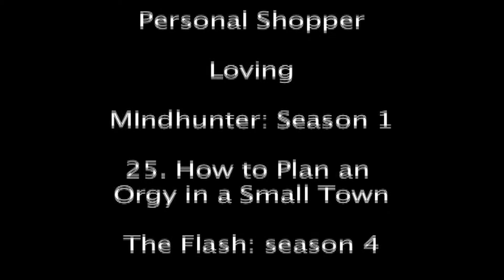TTN Presents: New June in September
Max watches 30 new movies...kinda and ranks the top 5 and worst of the bunch.